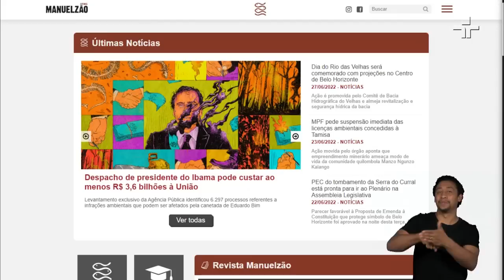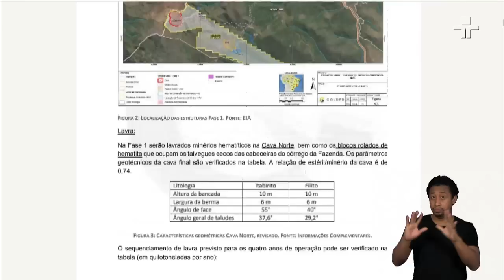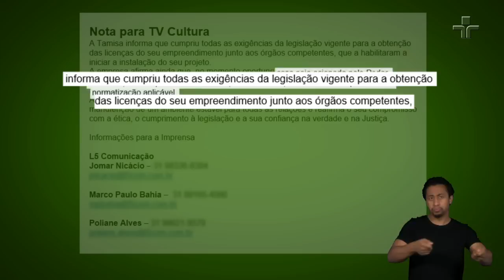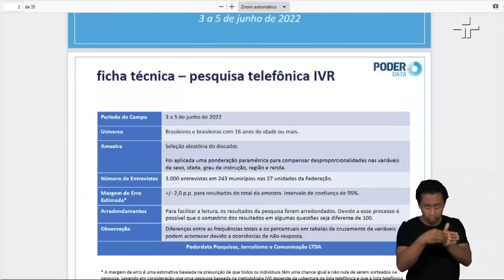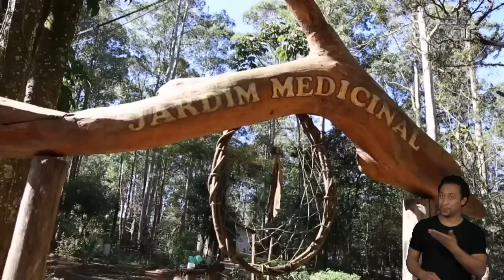Repórter Eco | 24/07/2022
No RepórterEco desta semana, você vai entender o que os pesquisadores chamam de "cupinização do Pantanal". Eles usam o termo para indicar que o bioma pode ser "comido" por dentro.

O programa também apresenta uma grande mobilização social na Serra do Curral, em Belo Horizonte. Ativistas protestam contra um novo projeto que amplia a atividade mineradora da região. E ainda, aprenda a tirar boas fotos do céu noturno com o astrofotógrafo Kiko Fairbairn.

O programa vai ao ar todo domingo, às 18h, com  reapresentações na segunda-feira,às 6h,  e na sexta-feira,às 20h30.